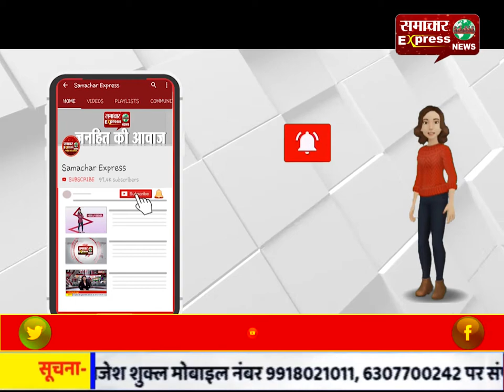आने वाले कुछ ही दिनों में लॉक डाउन में मिल सकती है कुछ ढील- विधायक हरविंद्र कल्याण